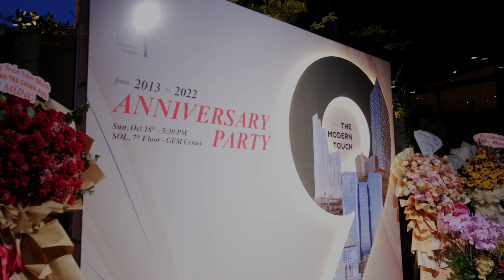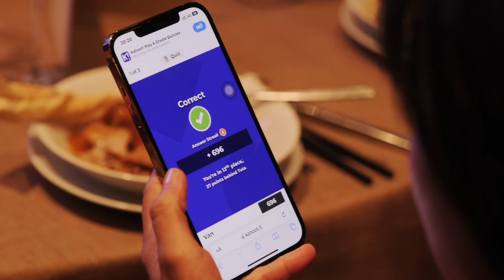the MODERN TOUCH's 9th years ANNIVERSARY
QUALITY DESIGN | QUALITY LIFE
A journey of 9 years building up & delivery HIGHEST QUALITY design & construction + interior finishing in Vietnam Market.
A token of APPRECIATION & THANKYOU to our CLIENTS & Trusted Partners AND wonderful STAFF !